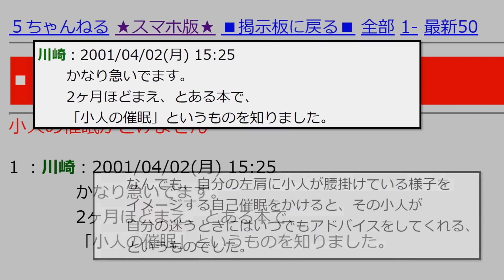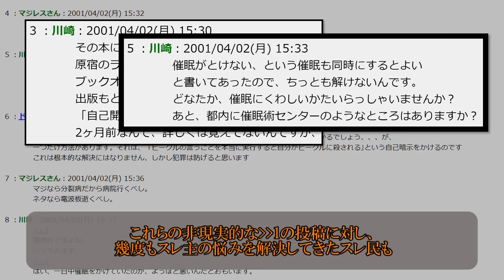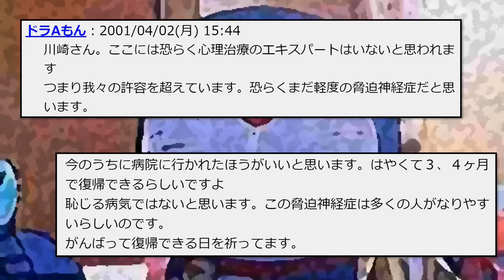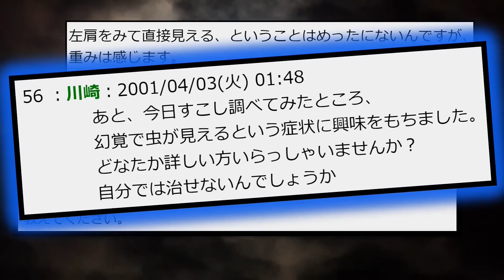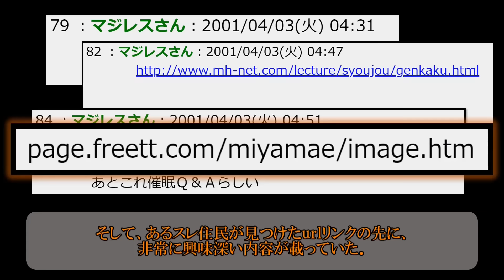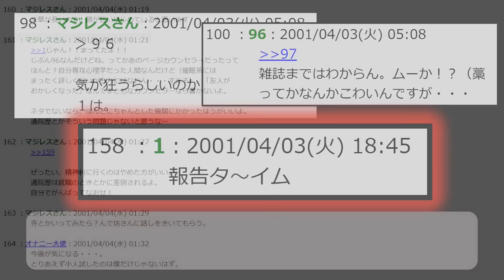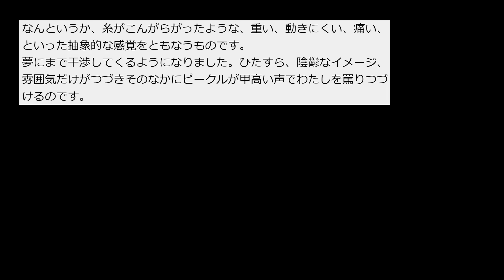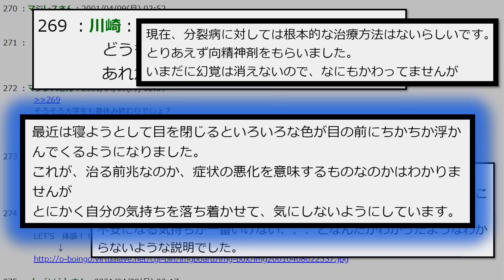[2ch怖いスレ]小人の催眠がとけません[ゆっくり解説]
ロバートフックじゃないいいいい、間違えた．ロバートブロックです．